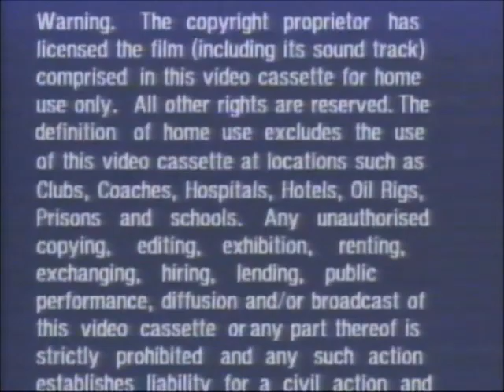Original VHS Opening and Closing to Heartbreak Ridge UK VHS Tape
This is the Original VHS Opening and Closing to Heartbreak Ridge VHS Tape and Here's the Order!

1. Warner Home Video Logo
2. First Few Seconds of the Film
3. Last Few Seconds of the End of the Film
4. Copyright Warning